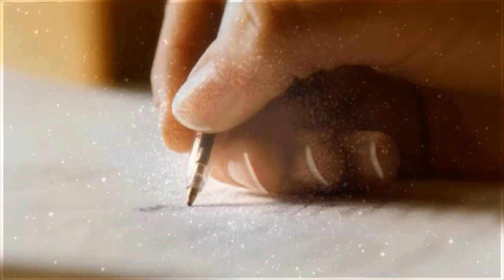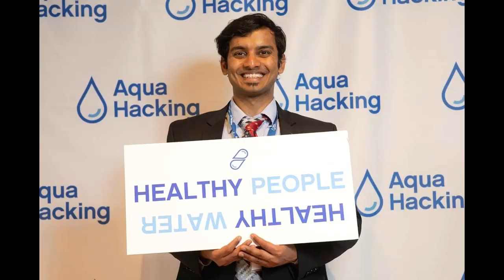Scouting Artists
Even the greatest of the greats
Feel wasted
Love is a feeling at best
One mustn't give in to hate